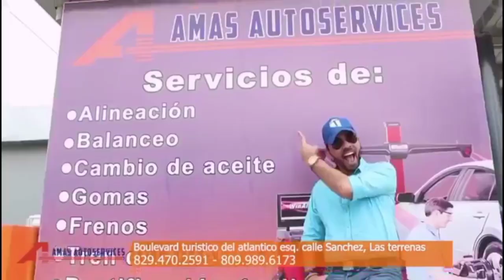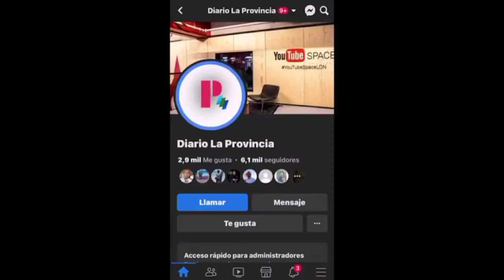EN VIVO EL DESAYUNO TV JUEVES 16 FEB CASO ESMERALDA FUE VIOLACIÓN.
16 de febrero de 2023

EsmeraldaRichiez sufrió un shock hipovolémico, según análisis del Inacif publicado por PGR

Santo Domingo, RD.

El Ministerio Público depositó este jueves, ante la Oficina Judicial de Servicios de Atención Permanente de La Altagracia, la solicitud de medida de coerción en contra de un profesor y su primo por la muerte de una adolescente de 16 años de edad, en la comunidad Vista Alegre, del distrito municipal La Otra Banda, en el municipio Higüey.

La Fiscalía solicitó 12 meses de prisión preventiva en contra del profesor John Kelly Martínez, quien es imputado como principal sospechoso de la muerte de la adolescente Esmeralda Richiez.

El órgano de justicia también pidió la imposición de presentación periódica en contra de Rubiel Morrillo Martínez, primo del imputado, por su complicidad en el hecho.

Conforme a los análisis realizados por el Instituto Nacional de Ciencias Forenses (Inacif) la adolescente fue sometida a una actividad sexual violenta, que causó un sangrado, que desencadenó en un shock hipovolémico.